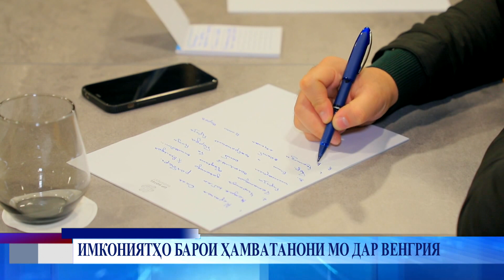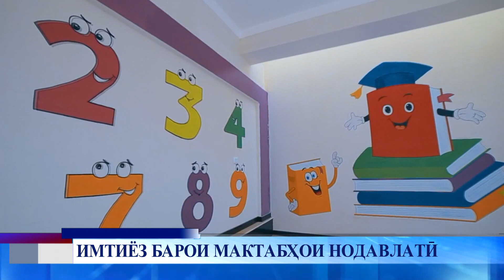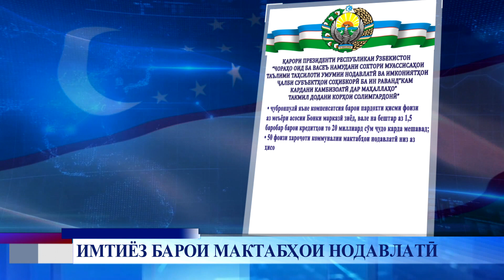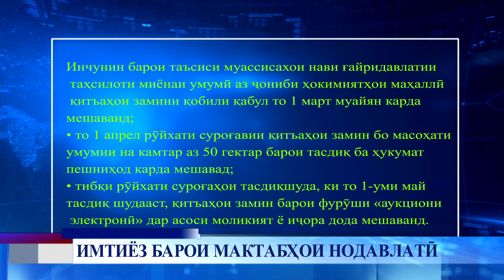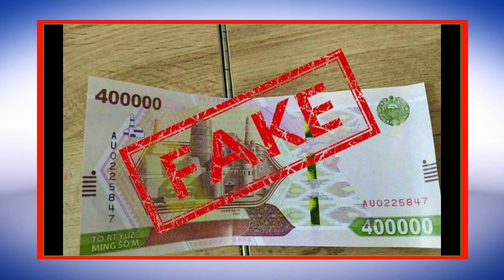Паёми руз 19 02 2024